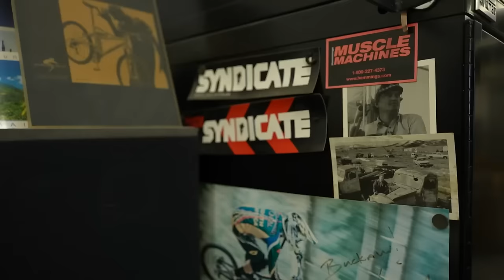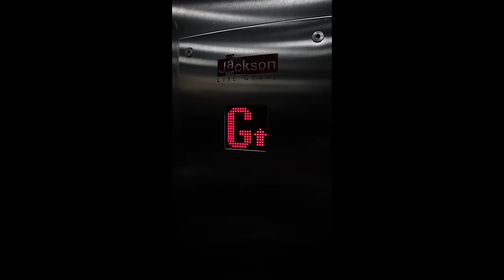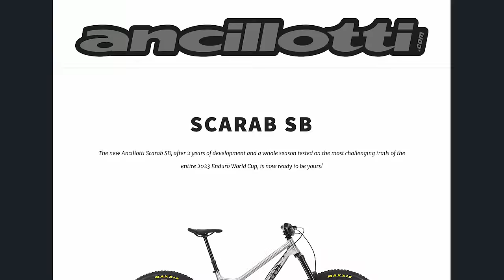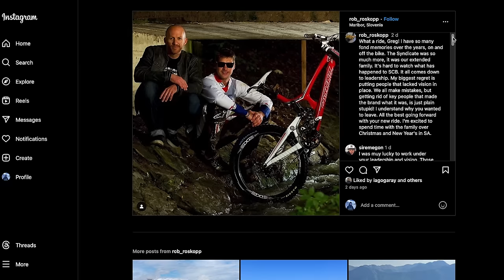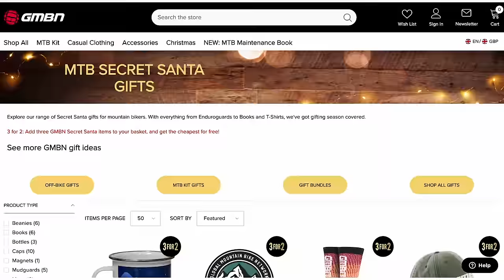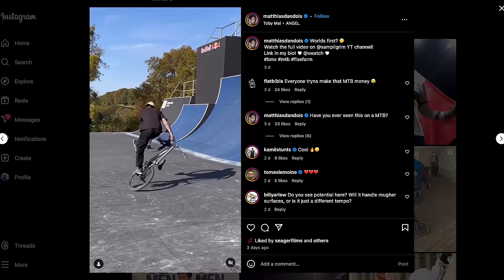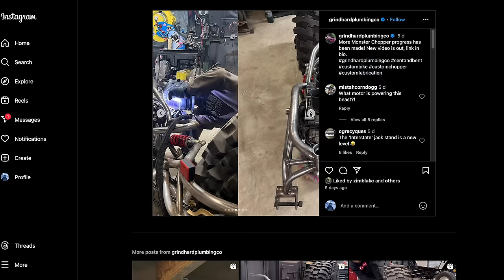MTB Brands You Couldn't Live Without... But Might Have To! | Dirt Shed Show 456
In this week's GMBN Dirt Shed Show, Martyn Ashton is joined by Blake Samson to discuss Greg Minnaar's departure from the Santa Cruz Syndicate. In the rest of the show, Blake and Martyn share which brand they would choose if they could only pick one, and your usual favourites including the best Hacks and the worst Bodges, Toff’s Sickest Thing and much more!

⏱ Timestamps ⏱
00:00 - Intro
00:18 - Greg Minnaar Is Leaving Santa Cruz
05:14 - B-TYPE Trailer *CLASSIFIED*
06:37 - Ergon Giveaway
07:50 - News
10:00 - Sickest Thing Of The Week | Soaring’
10:40 - Hacks & Bodges
12:50 - Fails
14:14 - Caption Contest
15:38 - Things We Liked This Week
16:55 - On The Channel
17:40 - Bike Vault

What brand are you loyal to? What are you riding at the moment?

Sickest Thing Shout Out:
📺 @RIDEORDIEMTBSOARIN' - Featuring Soren Farenholtz

📹 How Much Faster Can I Get In An Hour? 👉 youtu.be/RoxPZmqRTo0

Calm & Collected - Matt Large
Dot The I's And Cross The T's - Frook
I'd Rather Sleep - Smartface
The Pit of Doom - Sightless in Shadow